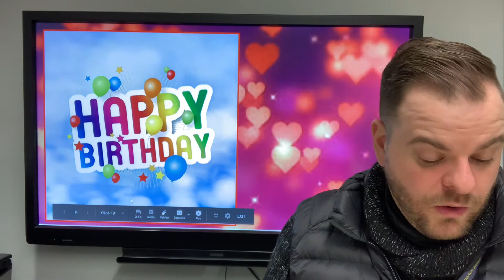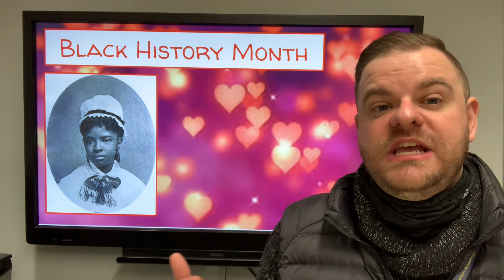RPKA Announcements for Thursday, 2/11/2021